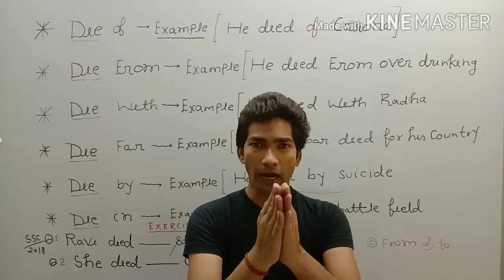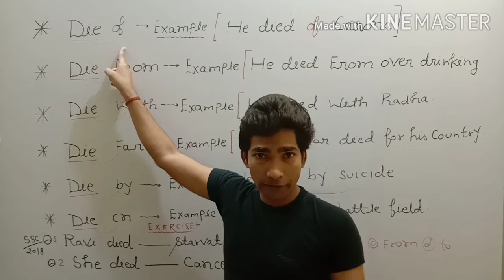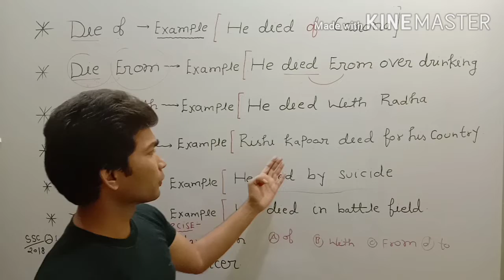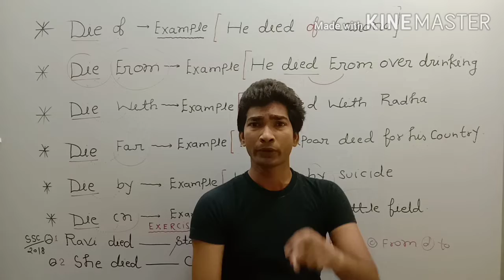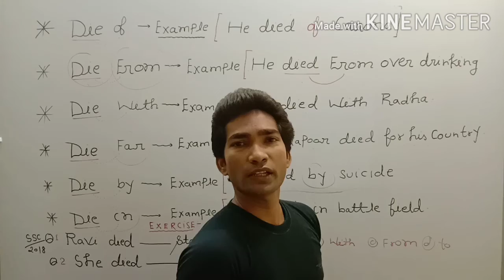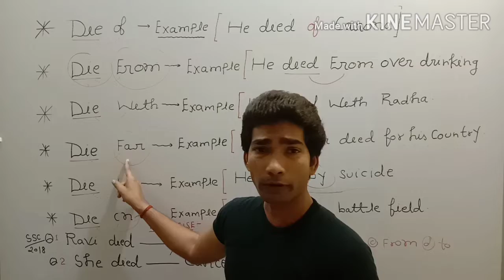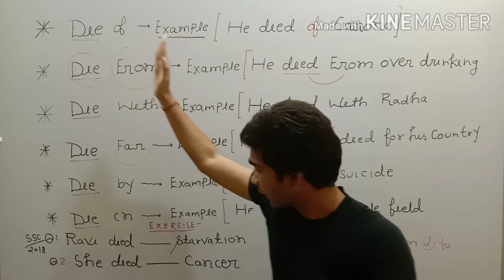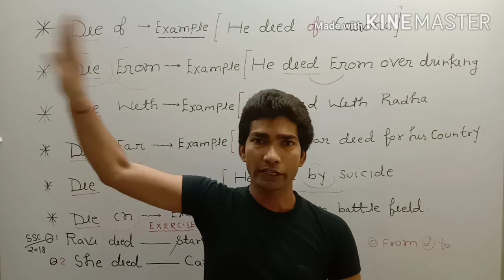Preparation - Advance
फिल्मी स्टाइल में देखिए। अब bore hone ki jarurat nahi